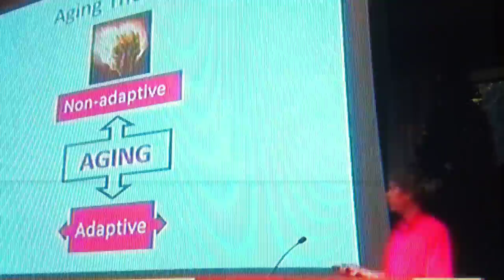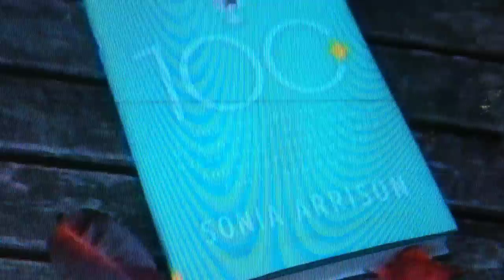Dr. Bill Andrews Talks Telomeres and New Product (Product B) on Today Show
Dr. Bil Andrews on Today Show talks about Product B, Telomeres and how to significantly slow down the aging process by taking this product (Product B) that slow down Telomere shortening.